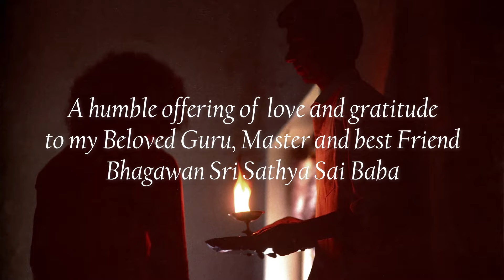Sonja Venturi - SURRENDER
a humble offering of love and gratitude to my Beloved Guru, Master and best Friend, Bhagawan Sri Sathya Sai Baba

voice, lyrics, music Sonja Venturi
arrangement, piano, keyboards Giovanni Boscariol
electric bass Paolo Costa
guitar Roberto Dassala

mix and master Maks Faggioni FM Studio, Monza, Italy
photographs (most of them) Gabriella Campomizzi
produced by Sonja Venturi